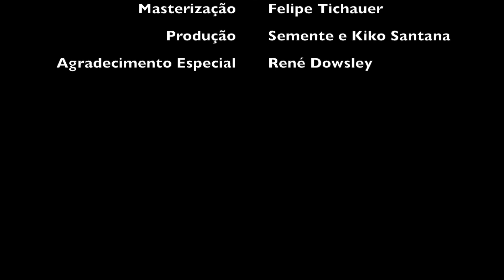Mensagem na Madrugada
Imagens de uma câmera de segurança mostram o tremor que voltou a ser sentido em Pernambuco após três anos sem atividade. Essa é a primeira erupção depois do Expresso do Fim do Mundo, lançado em 2014. Música nova que retrata uma outra fase da Semente de Vulcão, de autoconhecimento e elevação da consciência. Esperamos que gostem da música e que se divirtam assistindo ao clipe tanto quanto a gente se divertiu produzindo.

Autores: João Menelau e Léo Steg
Produção: Semente de Vulcão e Kiko Santana
Voz: João Menelau
Craviola, Guitarra e Violão: Leo Steg
Contrabaixo: Nando Barreto
Bateria: Cássio Cunha
Agradecimento Especial: René Dowsley